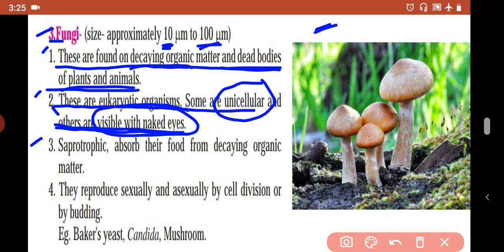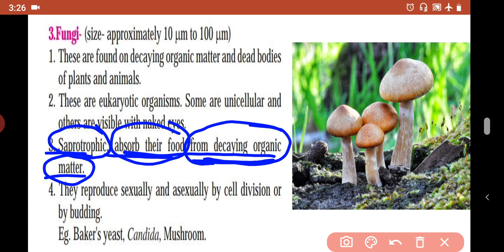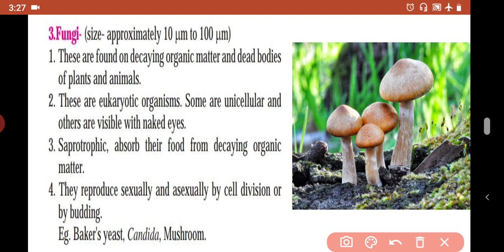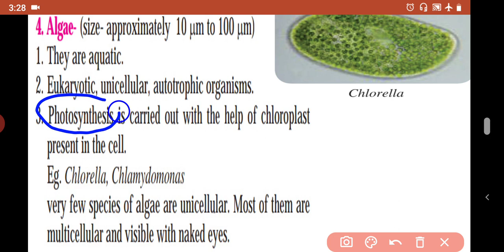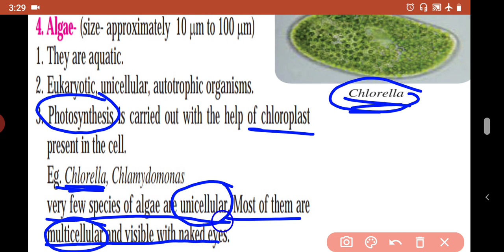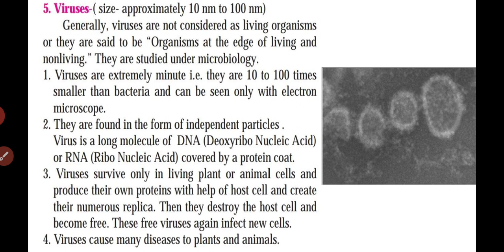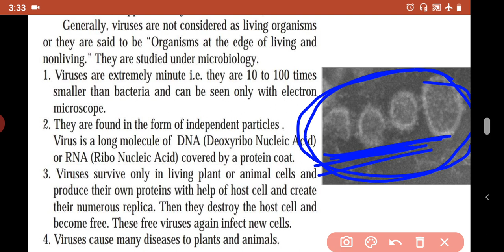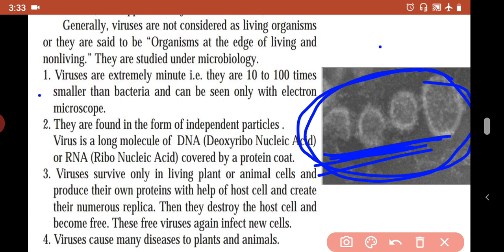living world and classification of microbes class 8 (part 4)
we are teaching online lessons on our YouTube channel. we are uploading videos on every lesson.